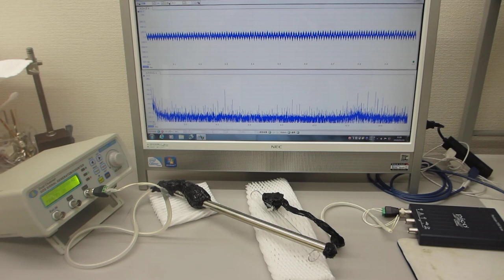超音波の発振制御システム（超音波システム研究所）